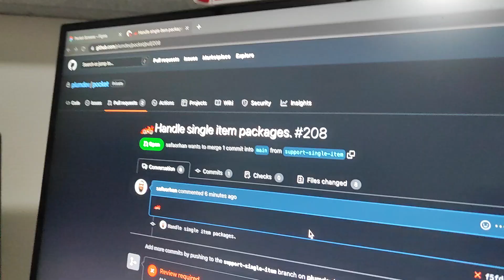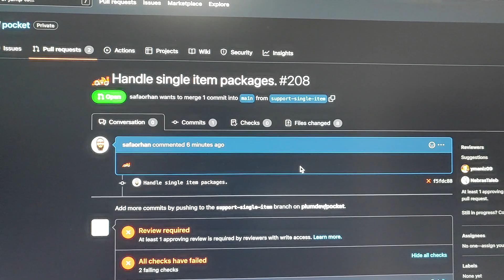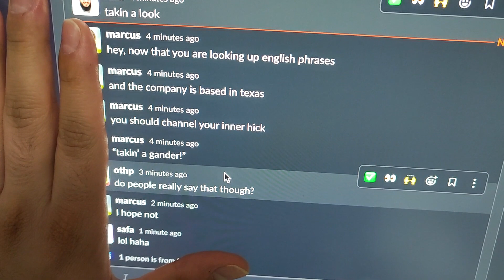Vlog #11 - Hackathon Hızında İş Çıkarmak, Yol Hazırlığı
Bu videoda son dakikada gelen bir işi yapmam ve ertesi gün çıkacağım uzun yol için yaptığım hazırlıklardan kesitler gösterdim.

Bir kaç gün videolar kısa ve genelde gezi temalı olabilir, beni idare edin :)